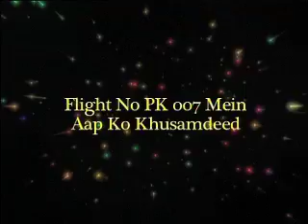The Most Respectable Show (Shaikh Rasheed and Nazia Malik) Seg 1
Another hilarious show with the Most respectable Shaikh Rasheed and Nazia Malik. Watch Shaikh Rasheed as never before having fun with Barkat Uzmi and Maham. You surely dont want to miss this episode.